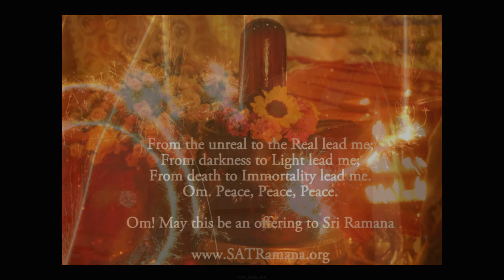Dipavali at the SAT Temple - Oct 29, 2016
Pictures and songs from the Dipavali celebration at the SAT Temple

00:00:00 Verse to Lead Me from the book Advaita Devatam
00:00:32 Verse in praise of Sadguru from the book Advaita Devatam
00:01:25 Lineage Verse from the book Advaita Devatam
00:01:57 Sri Rama Bhujangaprayata stotram
00:03:30 Ekasloki  of Adi Sankara
00:04:35 What is the Light? of Adi Sankara
00:10:20 Narayanam bhaje narayanam by Bhadrachala Ramadas
00:16:56 Pashupati Ranjana
00:23:04 Atma nivasi rama
00:27:32 Sadguru Om from the book Advaita Devatam
00:34:36 Deepa Jyoti
00:35:03 Sri Ramacandrakrpalu by Sant Tulsidas
00:38:59 Anjaneya Anjana putra
00:43:26 Ramacandra Raghuvira
00:46:07 Sri Rama Mangalam by Bhadrachala Ramadas